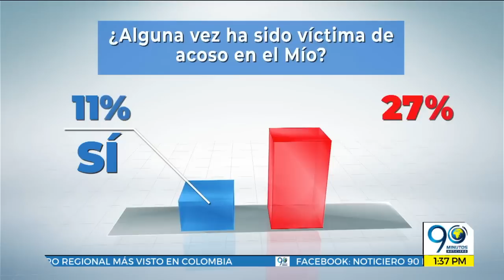Emisión Digital Noticiero 90 Minutos jueves 14 de marzo de 2019